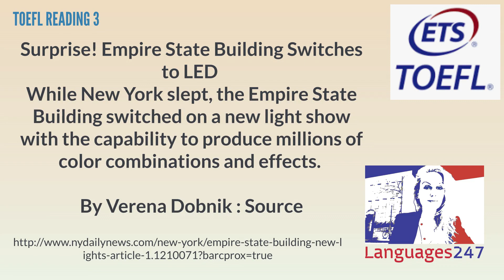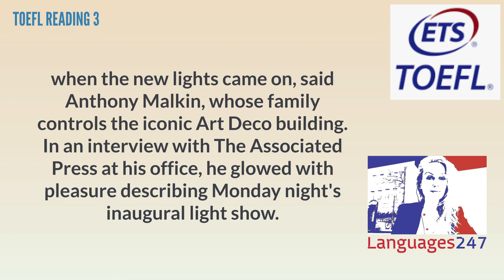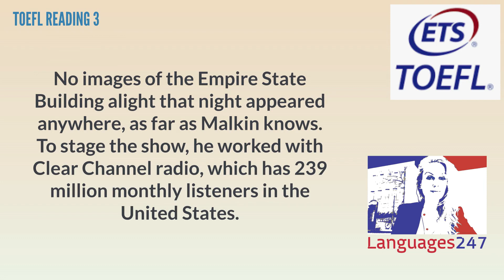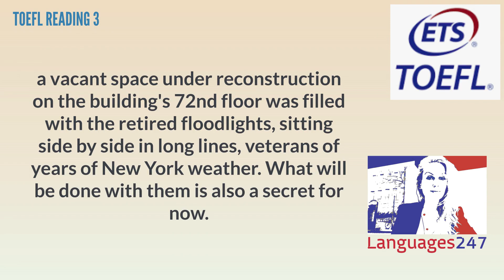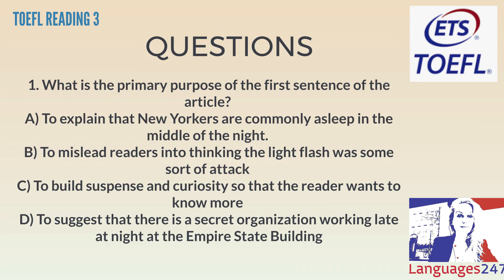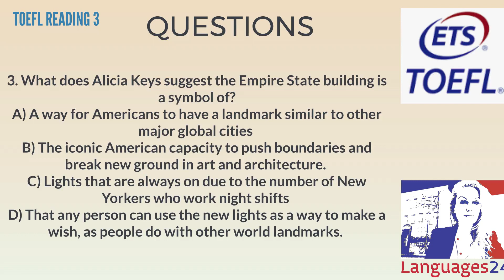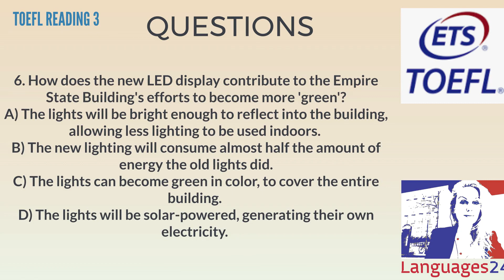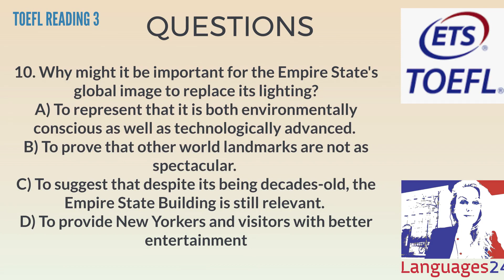TOEFL READING SAMPLE 4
Click on the link of the lesson above to have access to the full lesson and its exercises.
TOEFL READING SAMPLE 3: TOEFL IBT Reading test